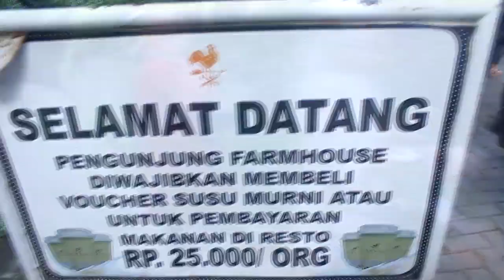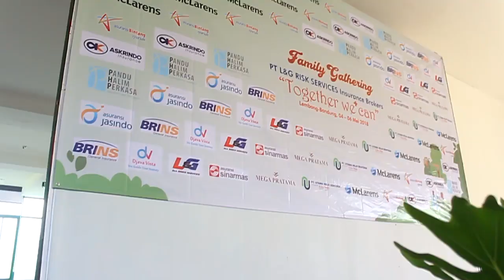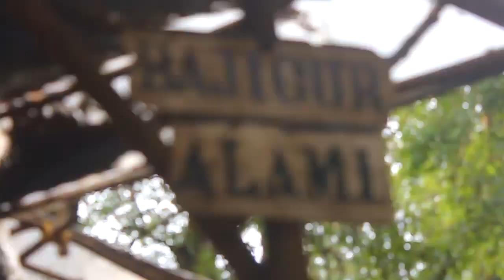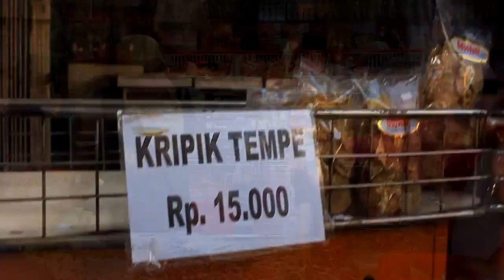PT L&G LEMBANG0406052018